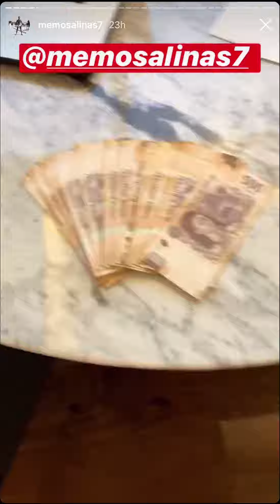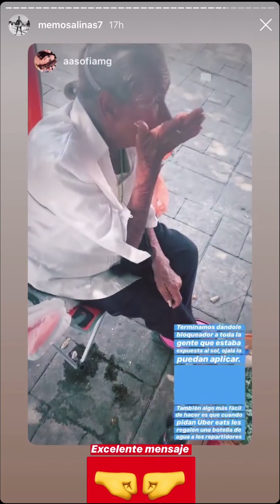EL RETO: ponerle bloqueador a 10 repartidores // El Premio? $10,000 PESOTES